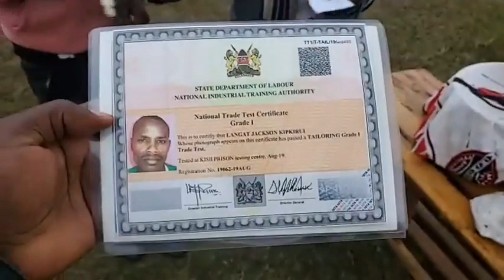See how David Kipsang Keter Dollarline dances at Chelemei,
Best of luck on your new beginnings Mr Jackson Langat AKA Kutunyet of Chelemei. Attended a welcoming ceremony at his home after serving 15 years in Prison and coming with certificate in Tailoring!